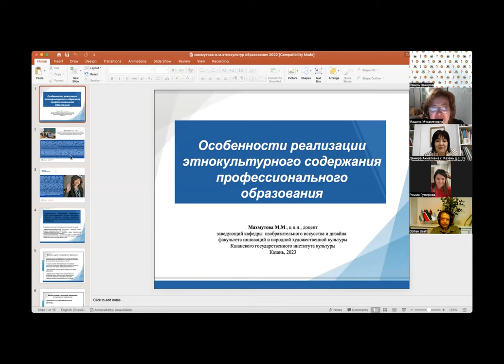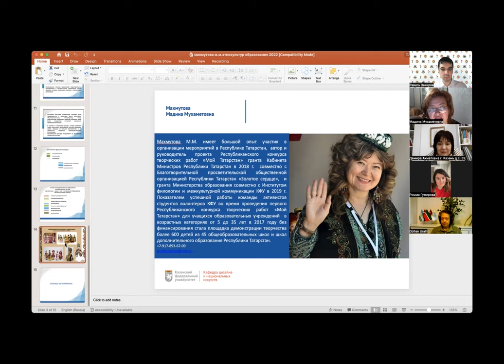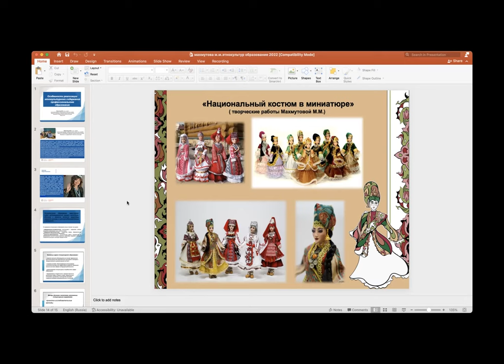Мадина Махмутова "Особенности создания этнокультурного компонента в образовании: сад - школа - вуз"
Встреча Союза татарских порталов (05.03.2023)
Тема: Татарское национальное детское воспитание и начальное образование

Махмутова Мадина Мухаметовна - кандидат педагогических наук, доцент, заведующий кафедрой  изобразительных искусств и дизайна ФИиТНХК КазГИК, член ТСХ России, Союза «Палата народных художественных промыслов и ремесел РТ», победитель конкурсов и фестивалей декоративно-прикладного искусства в России и за рубежом, удостоена знака «Лидер качества» РТ, награждена Благодарственным письмом Государственного Совета Республики Татарстан за большой вклад в развитие декоративно-прикладного искусства и народных и художественных промыслов Республики Татарстан, победитель IV Республиканского конкурса по выявлению и поощрению лучших преподавателей учреждений высшего профессионального образования РТ в номинации «Лучший преподаватель гуманитарных и социально-экономических дисциплин», автор и руководитель проекта Республиканский конкурс творческих работ «Мой Татарстан», Республиканский конкурс визуальных искусств "ВИЗ АРТ", победитель Республиканского конкурса "50 Инновационных идей РТ" в номинации «Инновации в образовании».